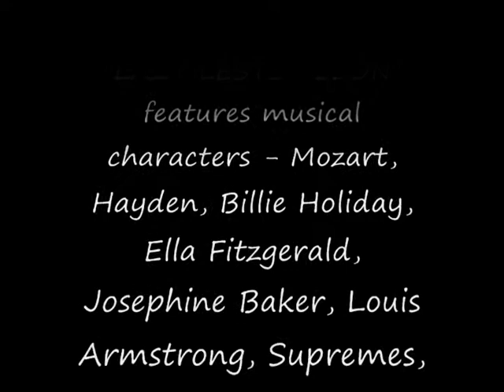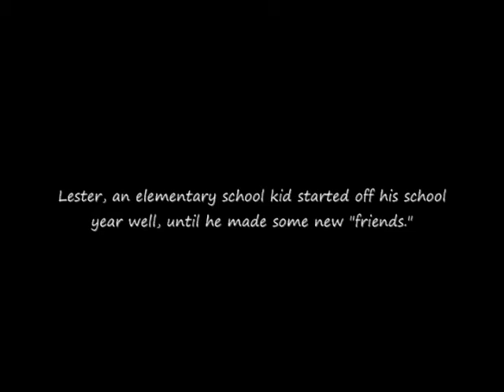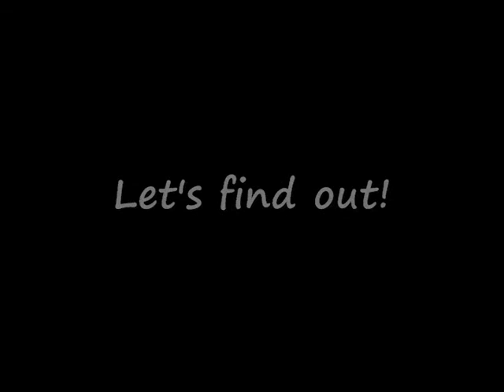"LAZY LESTER LEON" JUNE 25 2009 Intro Video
Elementary school play-MICHAEL JACKSON & THE JACKSON 5 in scene 5
We ironically performed this on the afternoon of June 25, 2009. Later that evening it was reported that the world famous pop super star passed away.
MOZART, HAYDEN, BILLIE HOLIDAY, JOSEPHINE BAKER, LOUIS ARMSTRONG, DIANA ROSS & THE SUPREMES, MICHAEL JACKSON & THE JACKSON 5, TEMPTATIONS, 4 yr, old Berry Gordy, etc...

Photos By: Chris Volpe
Principal: Lola Nathan Drama Instructor: Sharece M. Sellem
Written & Directed By: Sharece M. Sellem

A Musical Timeline About Hard Work and Resisting Peer Pressure. Lester, an elementary school kid started off his school year well. He completed and passed in his homework daily and always participated in class. His mother signed him up for the band early in the year, but he didnt like to practice playing his trumpet. He started slipping in the middle of the year due to his new association. He started picking up bad behavior, very much like his new friends.. He goes through a musical dream, meeting historical figures like Mozart, Ella Fitzgerald, Louis Armstrong, The Temptations, and many more whom all teach him lessons relating to his current situation.